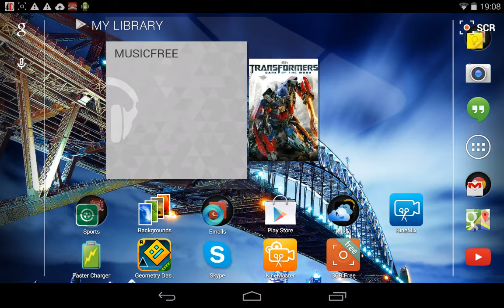My new banner/profile picture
Go and check him out
Person who made it:Imbin0